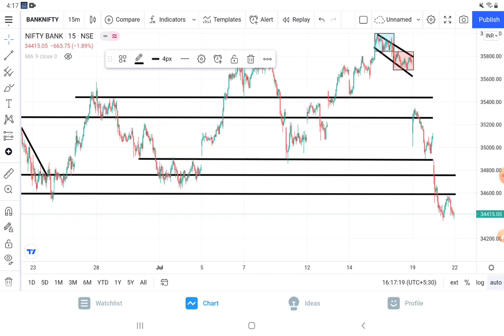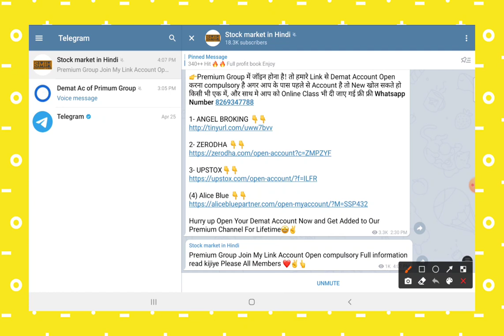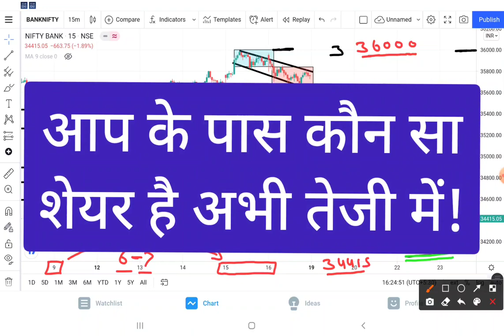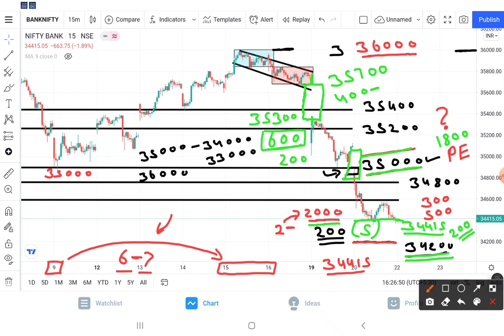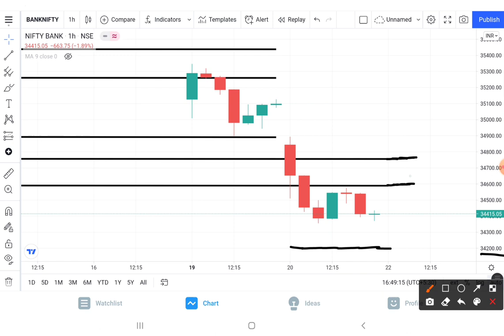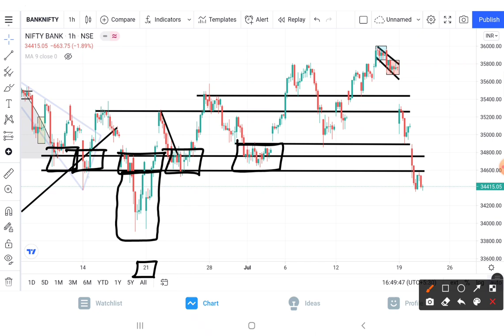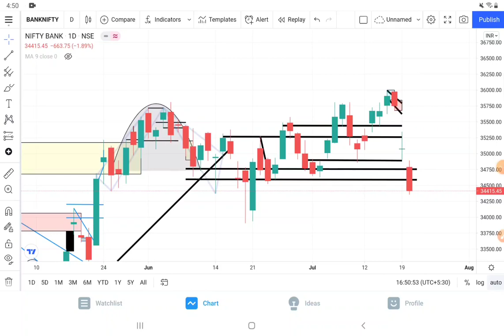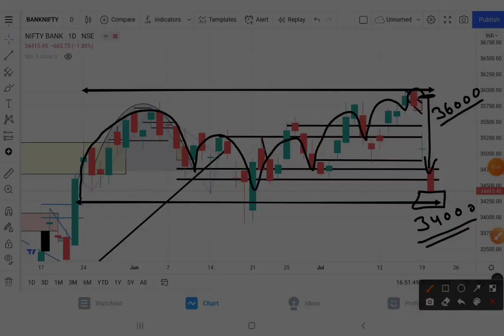Bank Nifty Prediction Analysis For 22-July-2021 || Bank Nifty Levels || Tomorrow Bank Nifty Target